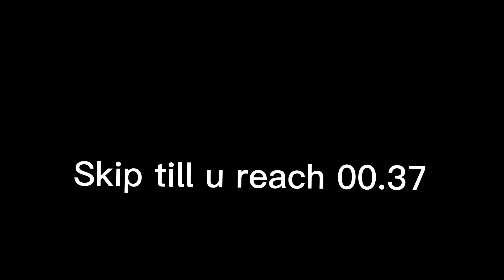My new juju muffins 2023 intro! /juju muffins/ pls don’t steal